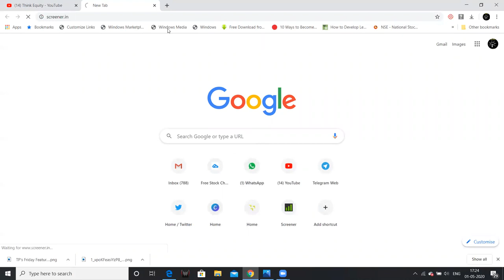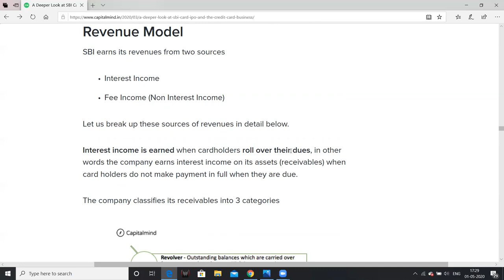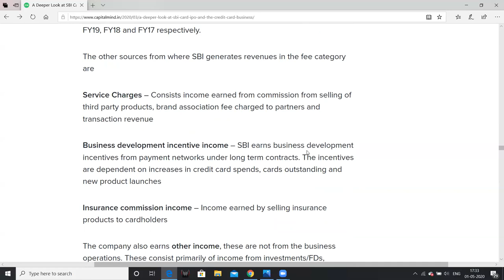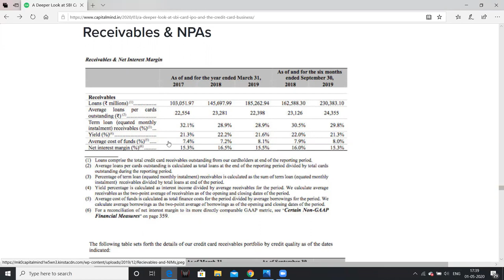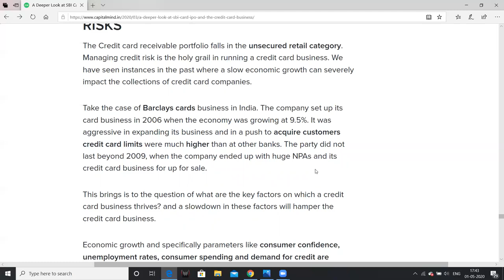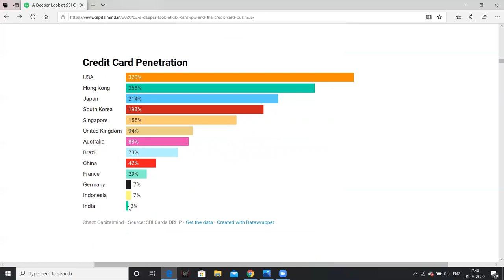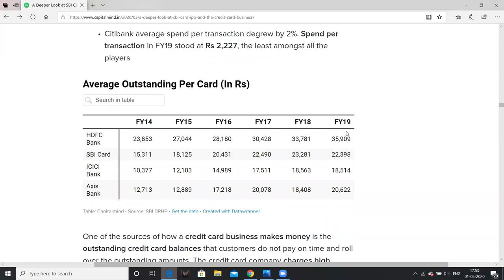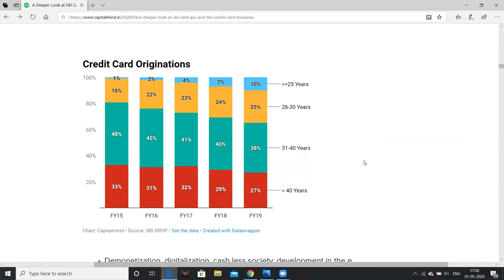SBI Cards Analysis - Telugu - Stock Market Telugu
Friends in this video I had explained the fundamental analysis of SBI Cards.

1. The Dhandho Investor
2. Common Stocks and Uncommon Profits
3. One Up on Wall Street
4. Learn to Earn
5. The Unusual Billionaires
6. Reminiscence of a stock operator

Technical Analysis Books:
1. how to make money trading with charts
2. Technical Analysis and Stock market profits

Some Self-help books I recommend to read:
1. Power of your Sub- Conscious Mind
2. Think and Grow Rich
3. The Steve Jobs Way
4. Ted Talks
5. Crush It
My Video gear:
1. Samsung Galaxy S8
2. Dell Laptop
3. Microphone
4. Gorilla Pod